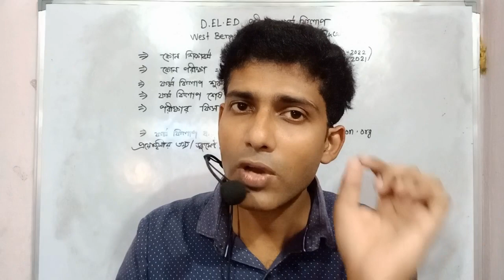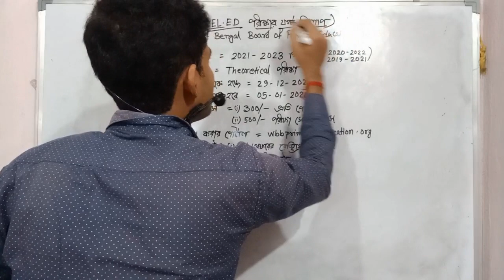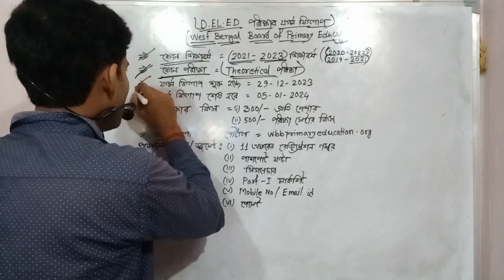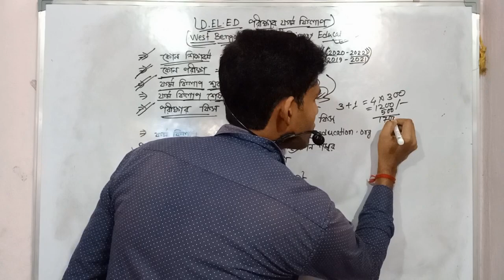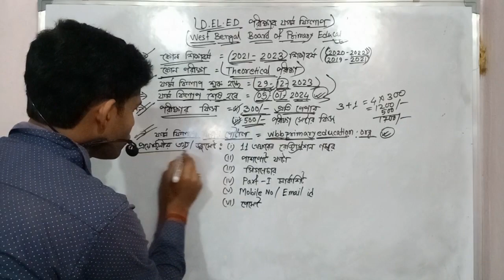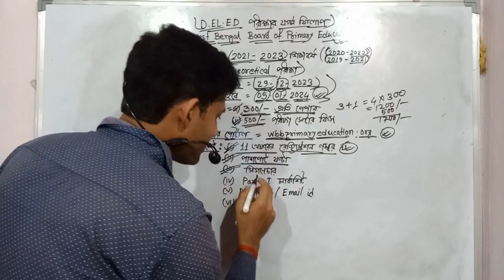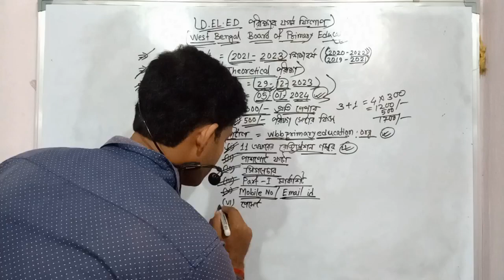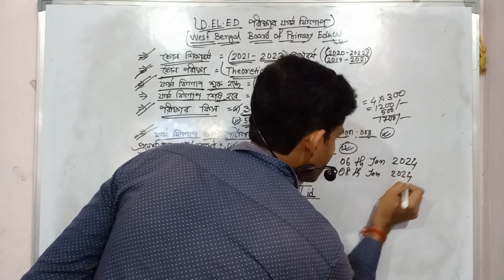D El Ed পরীক্ষার জন্যে Form ফিলাপ শুরু । Fees কত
deled stands for the diploma in elementary education a program for elementary school teachers notice released by the board of primary education related students of deled that part two deled exam form fill up start for deled theoretical subject as well as practicum
eligibility criteria you need to have finished your twelve class from a recognized board also you should have at least fifty percent marks overall in your twelve standard